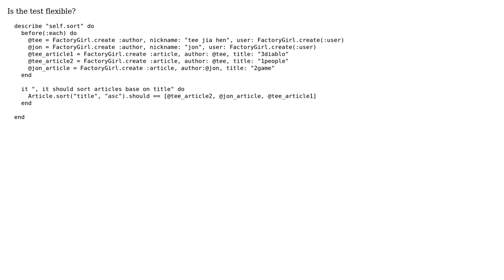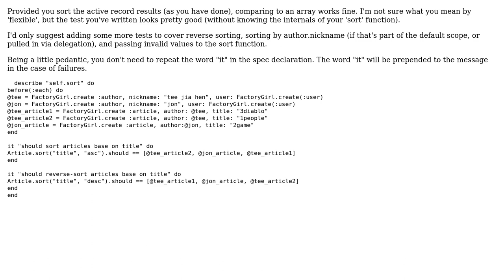Code Review: Comparing an active record result with an array of object in a rspec test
With thanks & praise to God, and with thanks to the many people who have made this project possible! | Content (except music & images) licensed under CC BY-SA | Music | Images & others | With thanks to user wizztjh user Jamal user Catharz and the Stack Exchange Network Trademarks are property of their respective owners. You are responsible for your own actions.